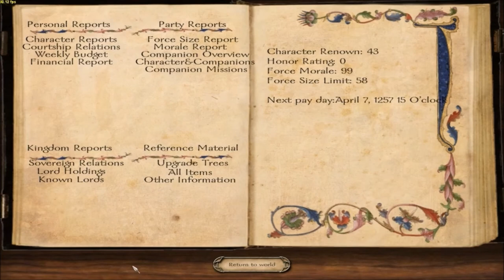Let's play Mount And Blade Warband Episode 4 (floris expanded mod)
I am using the floris expanded mod for this let's play